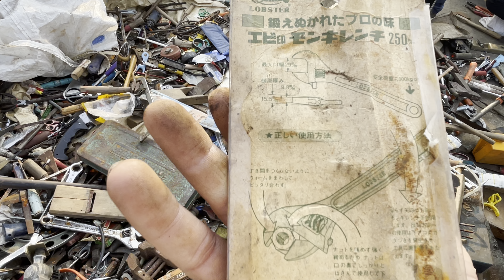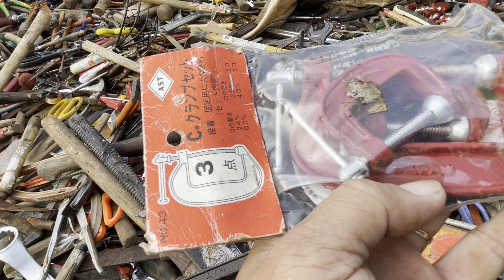XẢ HÀNG ĐỒ NGHỀ NHẬT BÃI SÁNG CHỦ NHẬT 19/02/23-MỜI AE CÙNG XEM ...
🌈 CỬA HÀNG HÀNG NHẬT BÃI QUÍ NGUYỄN ĐỊA CHỈ SỐ:629A,QUỐC LỘ 1a,p BÌNH HƯNG HOÀ,q BÌNH TÂN,TPHCM.(cách trạm thu phí AN SƯƠNG AN LẠC 150m hướng Tân kỳ TÂN QUÝ đi về NGÃ TƯ AN SƯƠNG...

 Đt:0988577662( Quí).